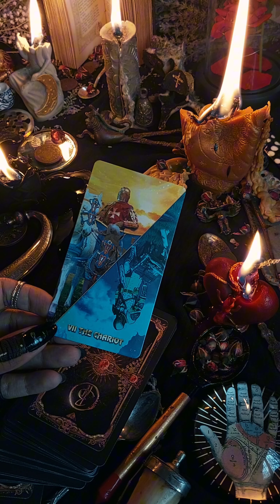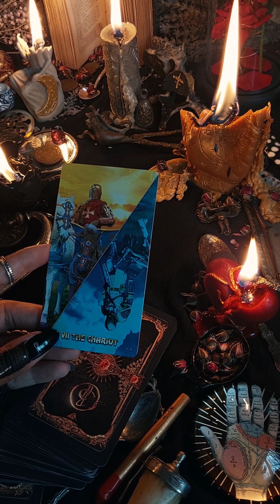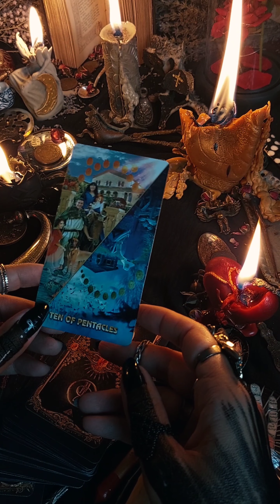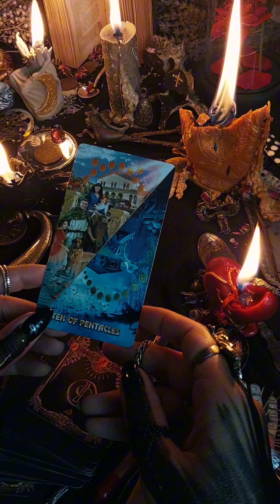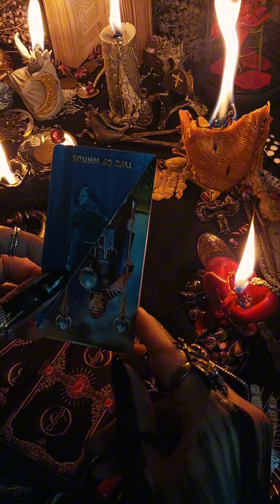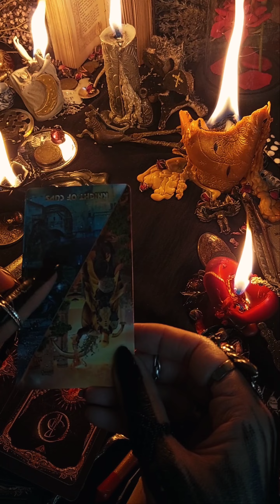Personal Reading For ELIZA - Order #1853 - Beautiful Alien Healer